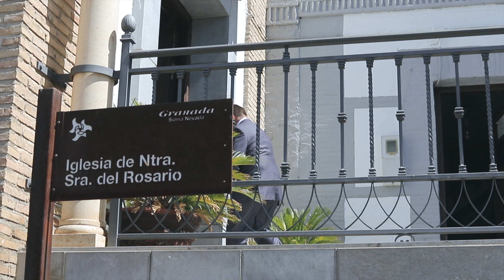Vídeo Primera comunión " ARIADNA " 8 Junio 2019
Actividades y eventos en fotografía de alta calidad y videografia de alta resolución en 4K, montajes y creaciones de cortometrajes para todo tipo de eventos tanto particulares ( bodas,comuniones,cumpleaños...) como para profesionales ( fotógrafos...), empresas y organismos públicos. Equipo y material propio no subcontratamos ni engordamos precios.

@Drones para todo tipo de eventos;es una empresa especializada en @grabaciones @aéreas de todo tipo.Calidad extrema @vídeos 4K,@fotos & montajes para tu eVento.

GOOGLE+: tu eVento dron
Web: tueVentodron.com